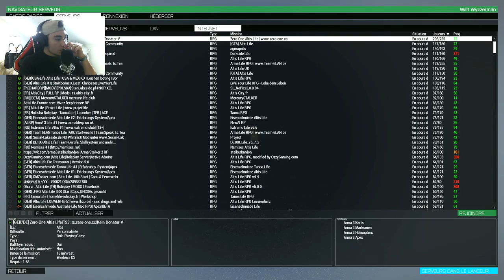WYZZERLIVE 🔴 | JE POSE MES BAGAGES A ALTIS #1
▨ | Rejoins nous au prochain stream sur twitch | ▨

▨ | Achète tes jeux moins cher en passant par ce lien et soutient moi au passage